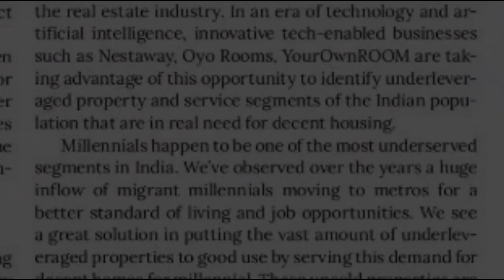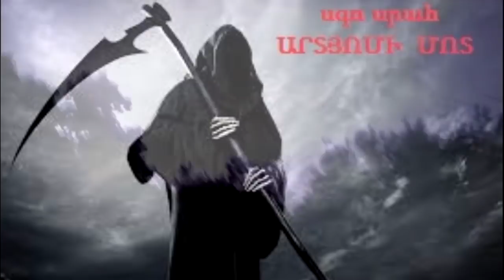(0084) Anekdot 16+ Xdik Show ⁄ Sqo Srah Artyomi Mot (MAQUR) Tovmasik & Beno